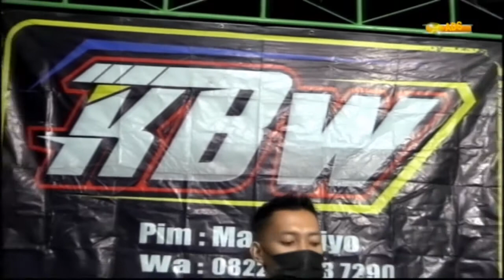5 Juli 2021(3)